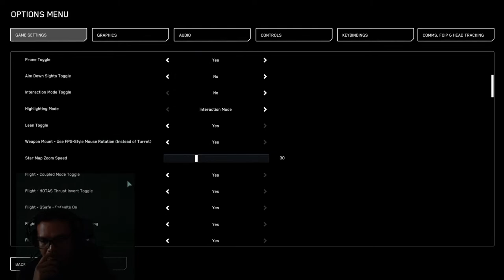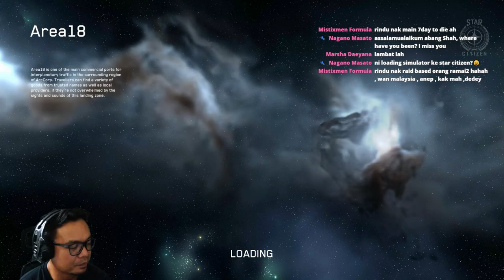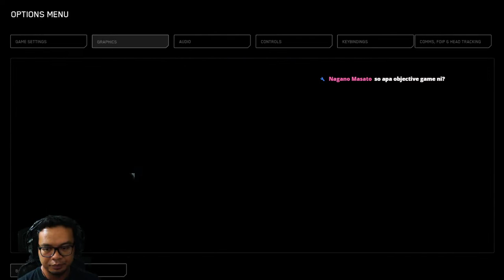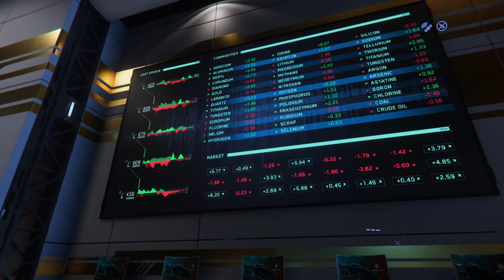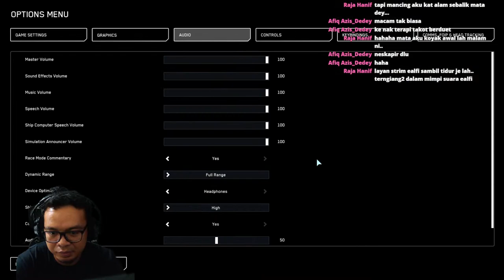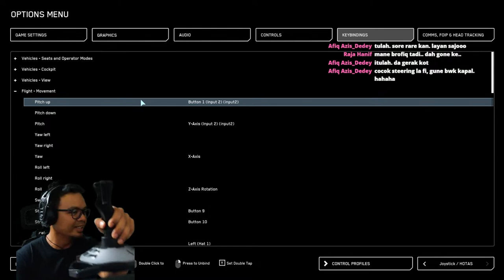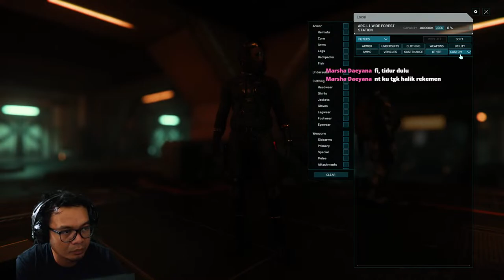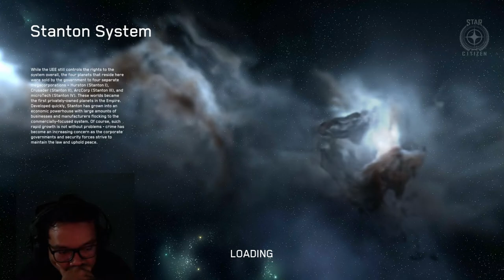Star Citizen (Malaysia) #1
Can I survive the start of my Minecraft in Hardcore? What should I do to survive?
Welcome to Episode 1 where I start my journey!

Bolehkan saya bertahan pada permulaan Minecraft Hardcore? Apakah yang patut saya lakukan untuk terus bertahan? Selamat datang ke Episod 1 dimana saya memulakan pengembaraan!

- Minecraft 1.18.1 Update: Caves & Cliffs
- OptiFine_1.18,1_HD_U_H5_pre2
- Shader: SEUS PTGI HRR Test 2.1
- Resource Pack: Hardtop Vanillaaccurate